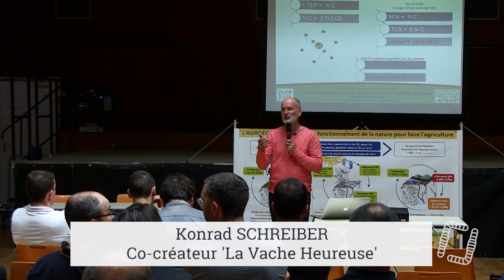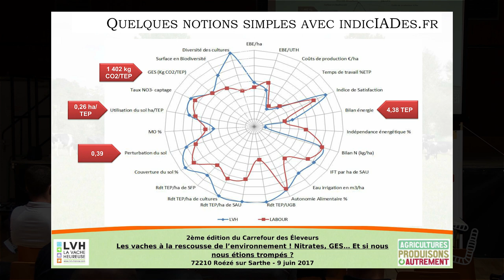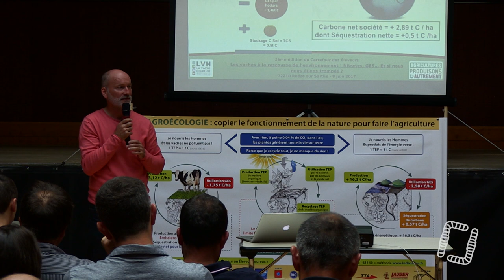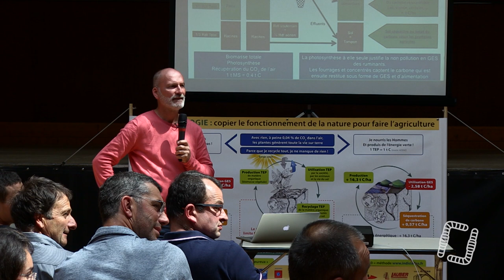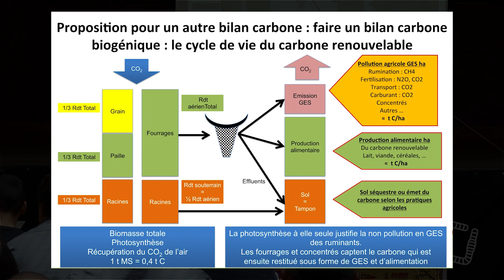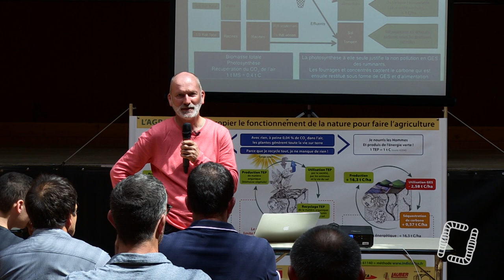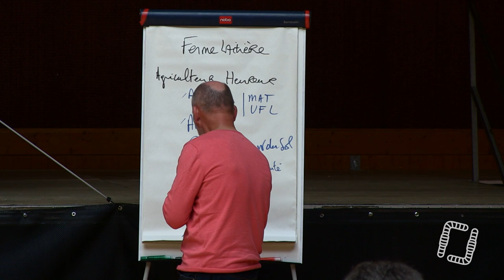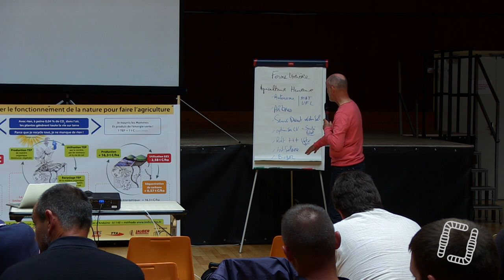3/3 - Konrad SCHREIBER - Les vaches à la rescousse de l'environnement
Konrad SCHREIBER - La Vache Heureuse (LVH) - Les vaches à la rescousse de l'environnement 3/3

Troisième partie de la formation de Konrad SCHREIBER sur les vaches et l'environnement lors du 2è Carrefour des éleveurs (juin 2017). Présentation par Anton SIDLER, éleveur et coordinateur de La Vache Heureuse.

0:20 = L’agroécologie.
17:26 = Bilan carbone biogénique.